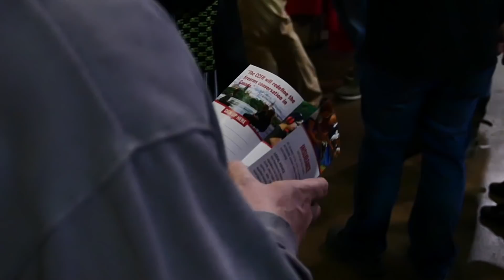How does a HANDGUN BAN stop Crime?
We had a chance to catch up with Tracey Wilson from the CCFR at the Toronto Sportsman Show 2019 to hear what she has actively been working toward in Ottawa and abroad.